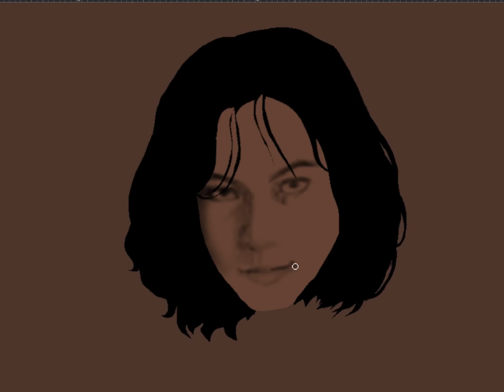ART on BEAT - SHANNON LEE 👊🏼 Time-lapse Sketch by DAETRIX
Mentor SHANNON LEE🌟👊🏼🌟
Daughter of Bruce Lee @brucelee .
Actress, Martial Artist, Business Woman
Peace &Blessings🙏to the Bruce Lee family and fans!🌟👊🏼💯
🎬🌟UPDATES.
40 DAYS of Music, Art, and Animation by DAETRIX⭐👊🏼.
ART on BEAT 🎨🔊🎼 @daetrix_music.
Track: THE DRAGONS LINEAGE
INSPIRED BY Shannon Lee's
fighting spirit
Time-Lapse Sketch @daetrix_art
in Photoshop using a pc mouse.
HEADPHONE CONCEPT 🎧
Green Jade and gold chrome trimmings. Ear-cup flashes a chrome embezzled Dragon in the shape of an S.🙏
Behind the scenes @thisizmialldae🌟.